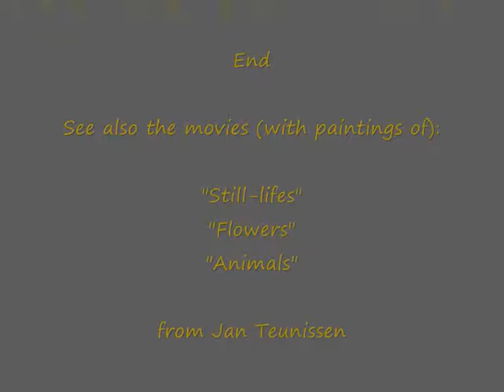Jan Teunissen Paintings Portraits and Others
Slideshow with oilpaintings (Portraits and Others) from Dutch artpainter Jan Teunissen. Oilpaintings on board. Available video's with slideshows of paintings from Jan Teunissen: "Still-lifes", "Flowers", "Animals", "Portraits and Others".  For information